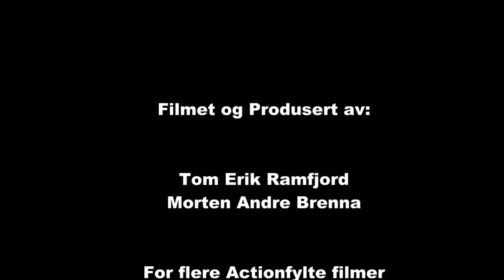Bilcross Hamar Neglspretten 2014